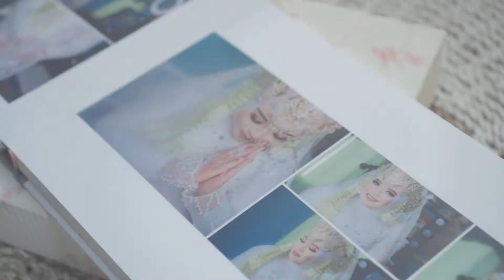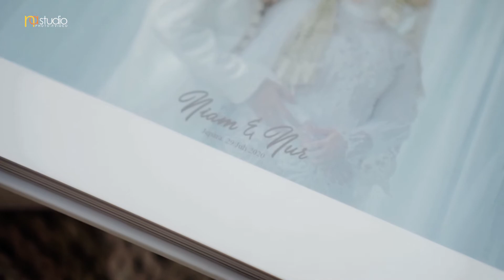Album Kolase Niam & Nur By NA Studio Jepara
NA Studio Jepara adalah Vendor Wedding di bidang Foto & Video, melayani acara pernikahan yang sederhana sampai acara yang cuku besar.

Untuk video tentang VLOG Vendor Wedding dan lain lain ada di chanel kluarga NA Klik link :